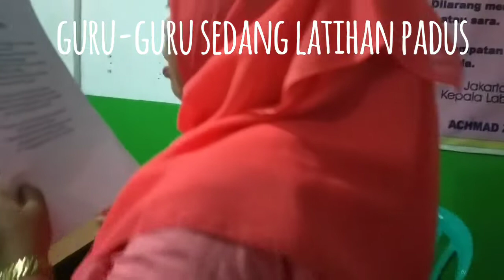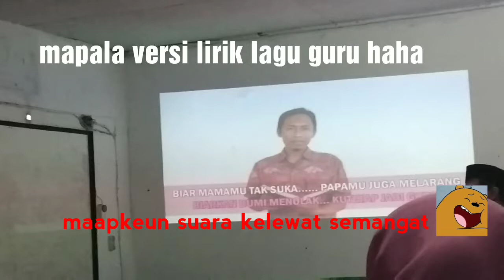Latihan Hari Guru H-3 Guru-Guru Rusuh